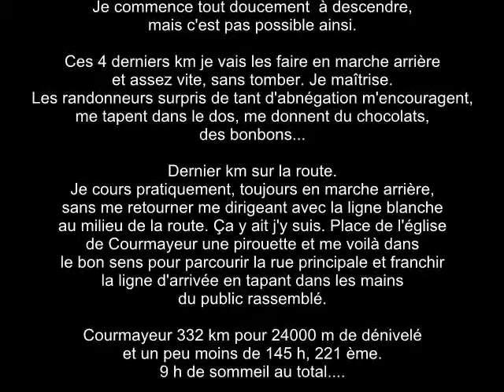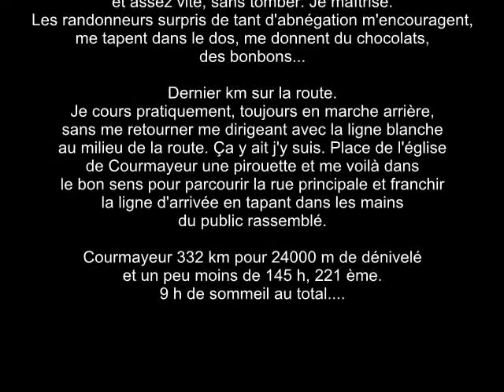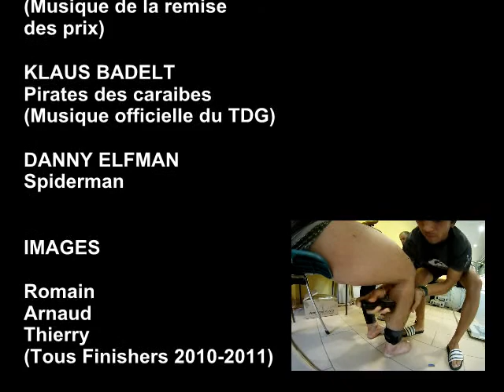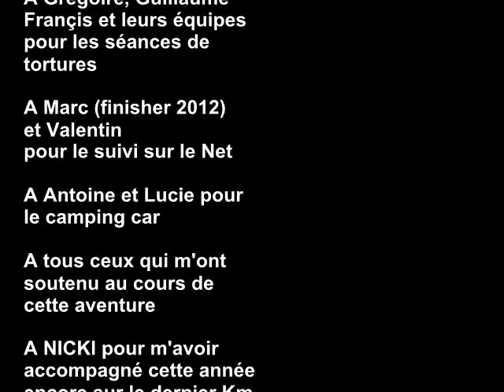- Tor des Géants 2011 partie 4 de 5 (RoThAr) -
Course endurance trail la plus dure du monde : 332 km - 24 000m D+ - vallée d'Aoste - Courmayeur - Italie. Le Tor vu de l'intérieur par 3 coureurs